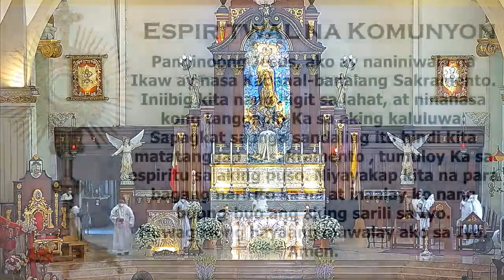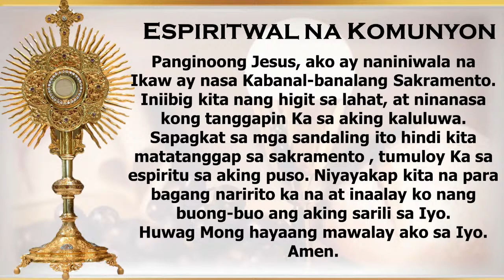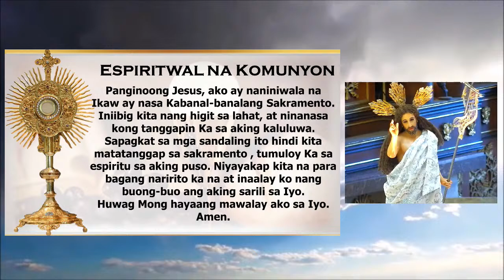MAYO 20 | REQUIEM MASS FOR MSGR. SABINO VENGCO JR. +